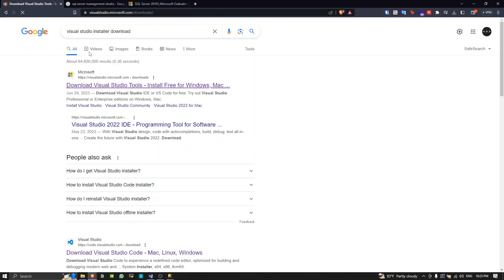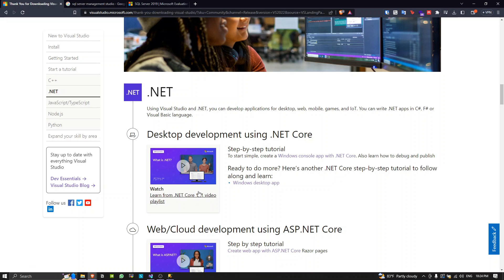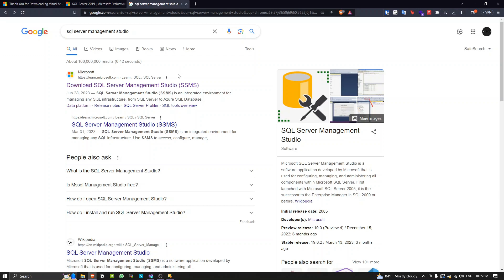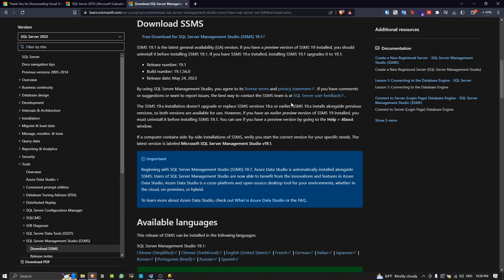ASP.NET MVC Web Geliştirme Serisi - #1 Geliştirme Ortamı: SQL Server, Visual Studio, SSMS Kurulumu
Selamlar, bu videoda ASP.NET Core MVC Web Uygulama Geliştirme serisine giriş yapıyor ve gerekli olan ortam kurulumlarını yapıyoruz.

Bu kanalda ve gibi kanallardan bolca ilham alınmaktadır :)

-ETİKETLER-
.net, .netcore, repository pattern, web geliştirme, .net core web geliştirme, aspnet, asp dersleri, asp web geliştirme